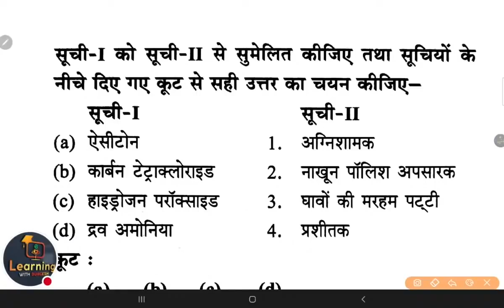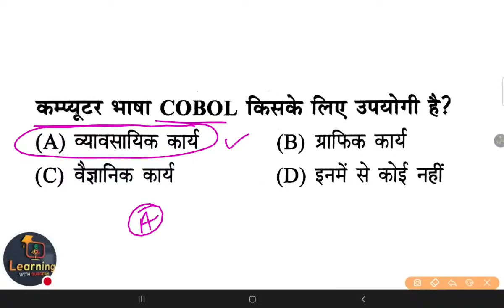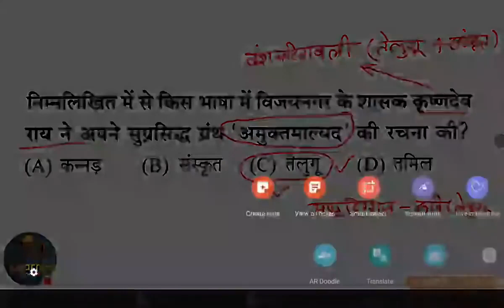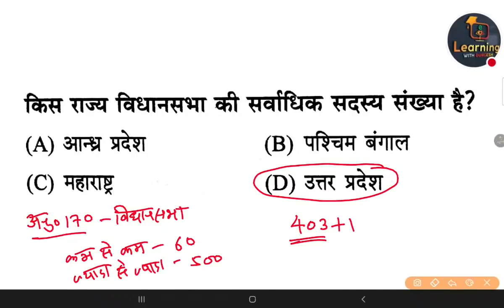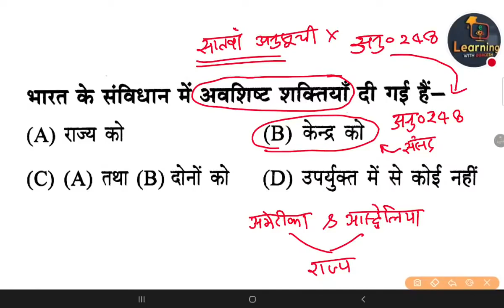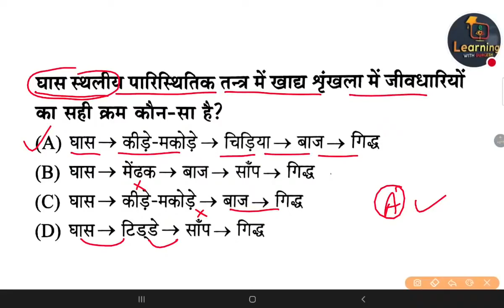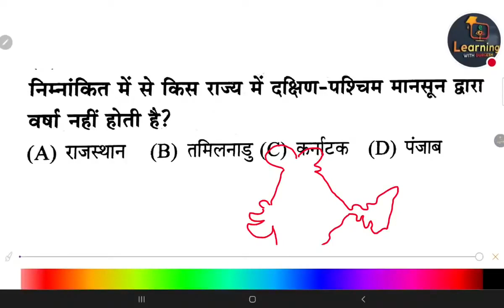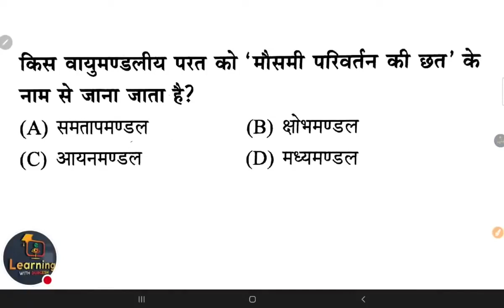शिक्षक भर्ती SUPERTET विविध GS GK Day-09 सामान्य अध्ययन By Durgesh sir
GK​ GS top trending questions all exam
gk_gs_top_questions_all_exam
gkallexamGeneral​ knowledge top trending questions
gk_gs_top_questions_all_exam
up_gk gs super tet junior,gk super tet,gk super tet 2021,samanya adhyan arihant,e learning with durgesh,e learning with durgesh junior super tet,tet & supertet with durgeshsir,vividh,super tet durgesh sir,durgesh sir super tet 2021,superet gs notes,supertet,supertet best book,supertet last year paper,super tet,Super Tet Current Affairs +Static GK SPECIAL /UP GK PREPARATION Current Affairs CLASSES,super tet syllabus 2021,super tet syllabus 2021 primary level
GK-GS , Super tet gk important question

👇🏻 फेसबुक पेज 👇🏻

👇🏻   यूट्यूब चैनल 👇🏻